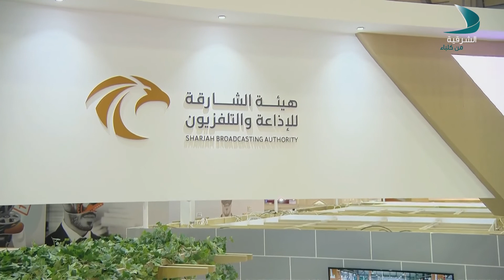استنارة | الكاتب الاماراتي - ابراهيم محمد الحمادي